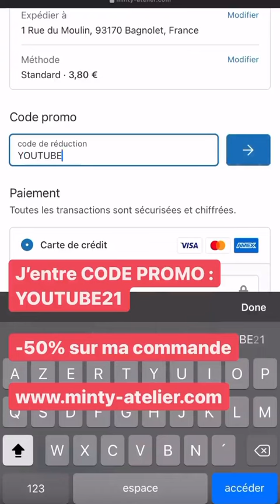JULIEN GUIRADO - 08 Aout 2021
Les amis on se retrouve pour mon vlog du 08 Aout 2021 sur notre chaine - Pour retrouver tous mes vlogs direction ma playlist